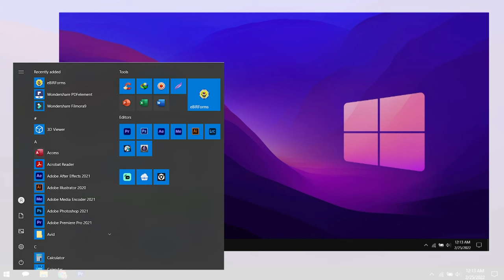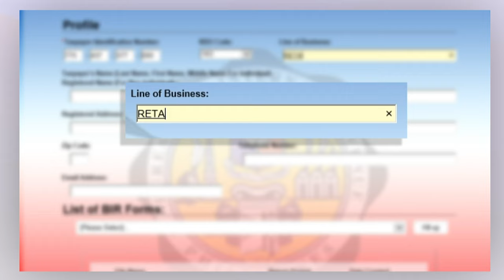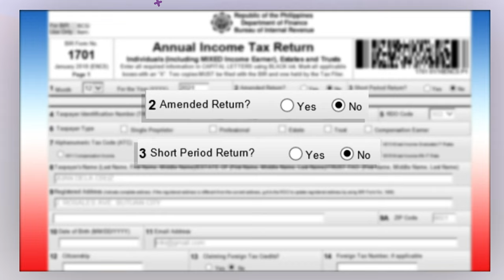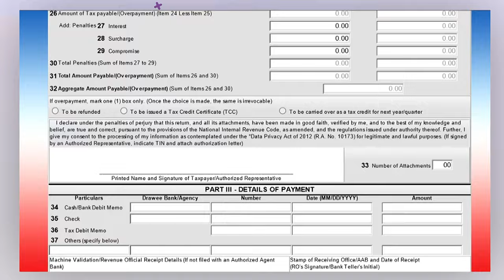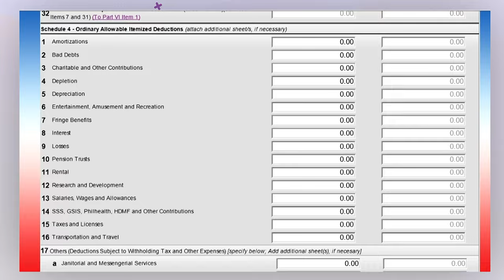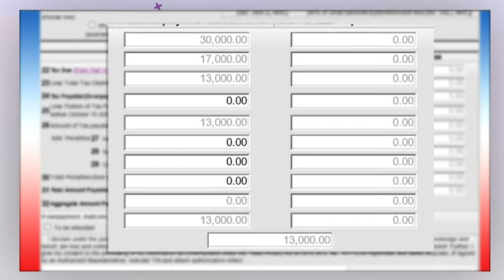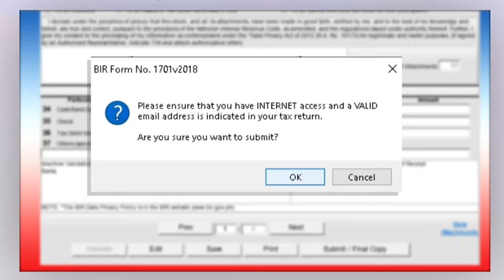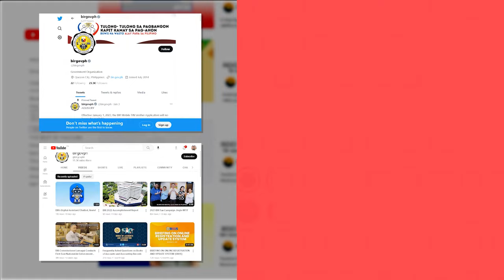BIR Form No. 1701 Step-by-Step Filing Guide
Are you required to file BIR Form No. 1701 but don't know how? Watch this video for a step-by-step guide on how to fill up and file your BIR Form No. 1701 online using eBIRForms!